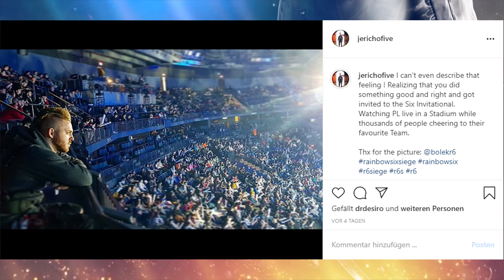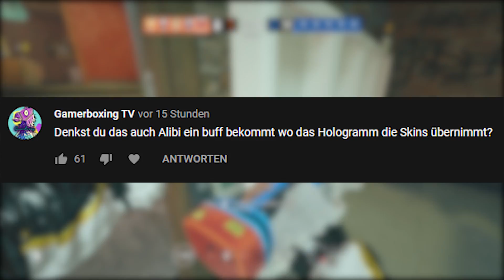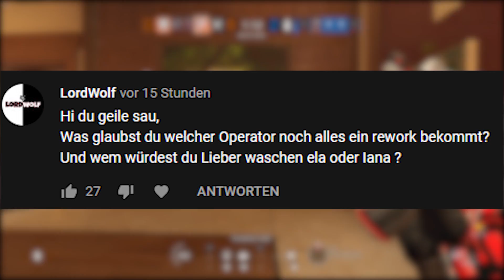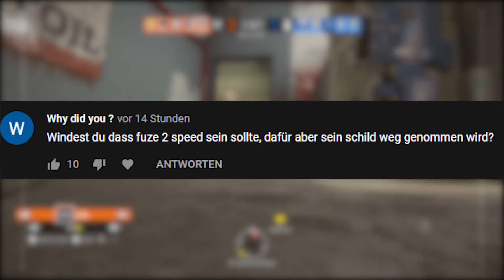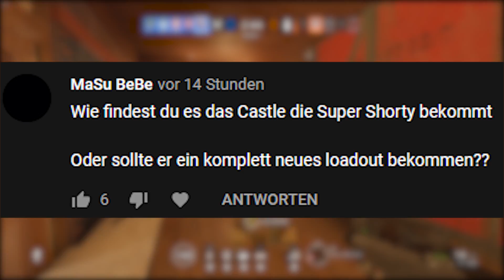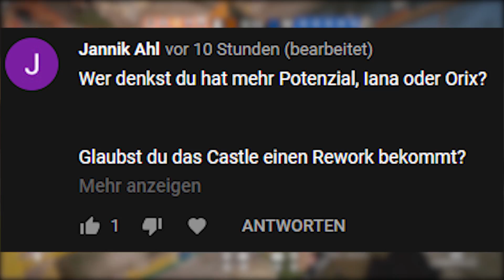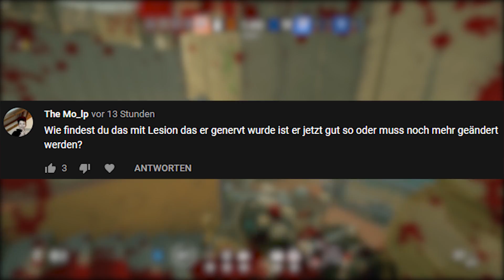WIE GUT SIND IANA UND ORYX | Rainbow Six Siege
▷***MERCH***

Tracy Ate A Bug - Los Angeles